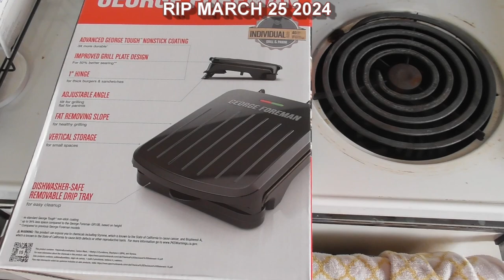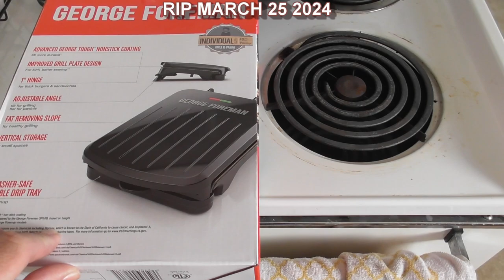GEORGE FOREMAN GRILL REVIEW 2024 RIP to my Dog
GEORGE FOREMAN GRILL REVIEW 2024

Buy GoPro HERO10 Black HERE!
Buy CyberLink PowerDirector 20 HERE!
Buy DJI Action 3 HERE!
Buy DJI Osmo Action HERE!
Buy GoPro HERO11 Black HERE!
Buy Insta360 X3 HERE!
Buy Sony Alpha 7 IV HERE!
Buy Panasonic GH6 HERE!